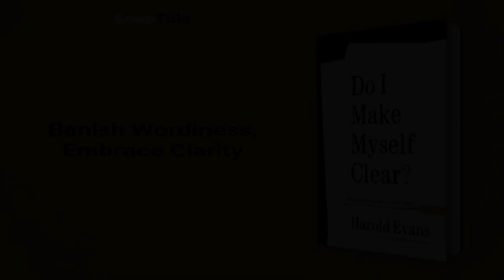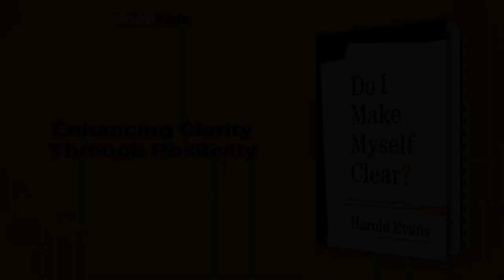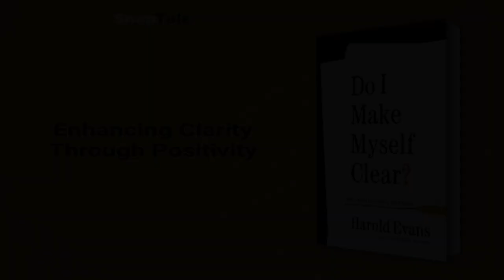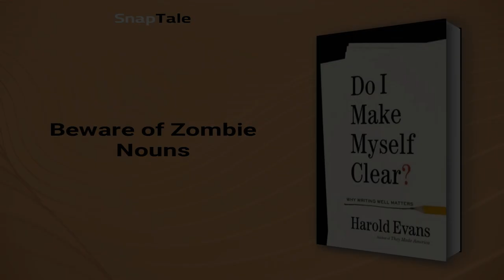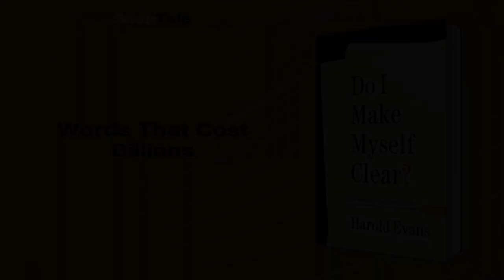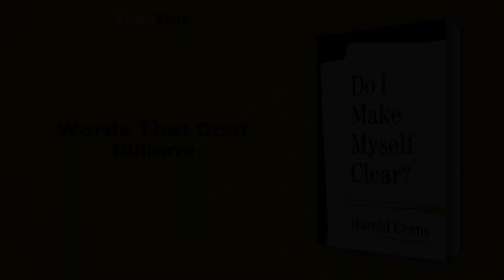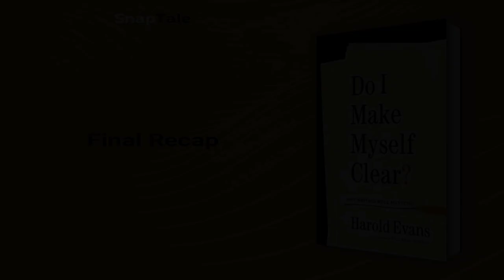Do I Make Myself Clear? Why Writing Well Matters by Harold Evans: 17 Minute Summary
*BOOK SUMMARY*

TITLE - Do I Make Myself Clear? Why Writing Well Matters

AUTHOR - Harold Evans

DESCRIPTION:
📖 Unlock the power of crystal-clear writing with Harry Evans' definitive guide, "Do I Make Myself Clear?". Revitalize your writing as Evans tackles today's digital lingo, revealing how precise editing breathes life into ideas and ensures compelling communication. Write well, be understood.

TIMESTAMPS:
⌚ 00:00 Introduction
⌚ 01:02 The Writing Evolution
⌚ 03:08 Crafting Engaging Sentences
⌚ 05:28 Mastering Clear & Effective Writing
⌚ 06:24 Banish Wordiness, Embrace Clarity
⌚ 08:41 Enhancing Clarity Through Positivity
⌚ 10:57 Beware of Zombie Nouns
⌚ 13:25 Defending Truth Through Language
⌚ 14:22 Words That Cost Billions
⌚ 16:50 Final Recap